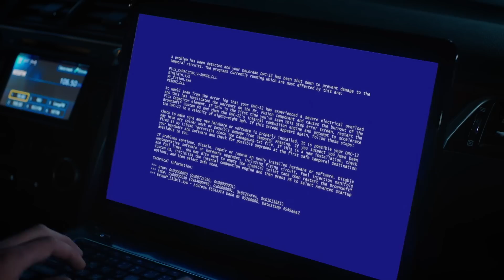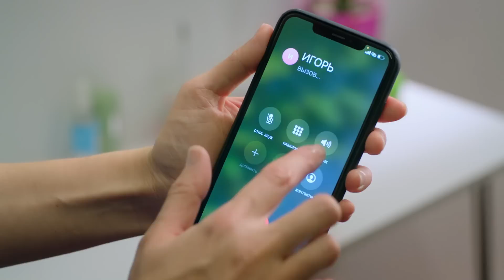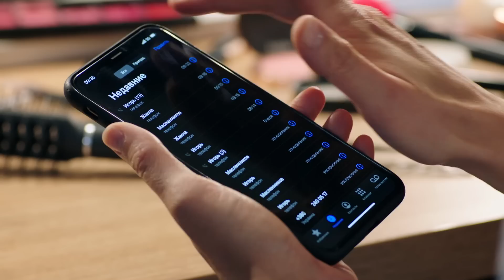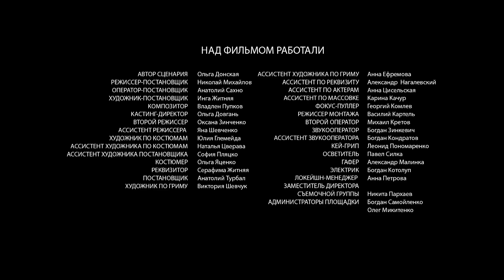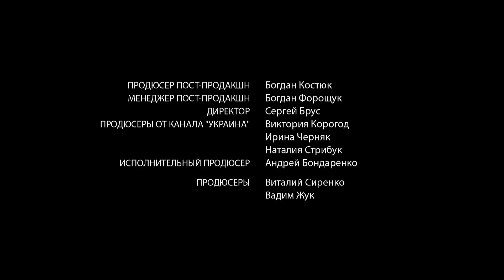🧸️ МОЯ СПРАВЖНЯ МАМА. КРУТІЙ БЛОГЕРЦІ ПІДКИДАЮТЬ ДИТИНУ. ЯКІ ТАЄМНИЦІ ВІДКРИЄ ПОЯВА МАЛЕЧІ? 1 СЕРІЯ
МОЯ СПРАВЖНЯ МАМА. 1 СЕРІЯ

Це історія блогерки Каті, яка перебуває на піку популярності. В її житті несподівано з’являється дівчинка, яка не знає де її мама, але знає, де її тато. За словами малої чоловік Катерини — її батько. Чи знайде жінка в своєму графіку час для чужої дитини і чому надійний чоловік приховував «скелета» в шафі?